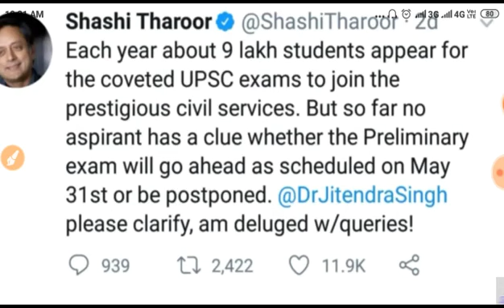Upsc prelims exam news2020//postpone news 2020